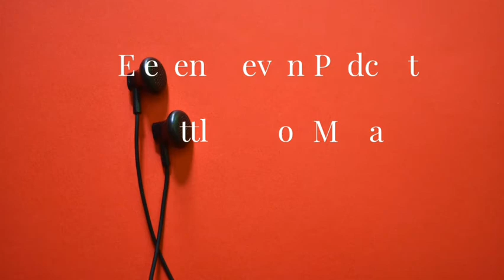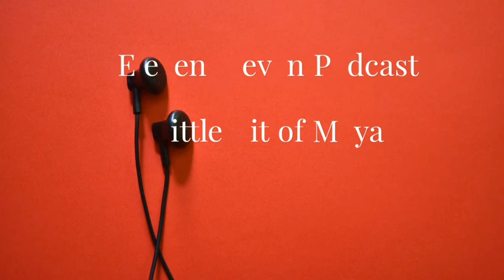Little Bit Of Maya|Every Beautiful day of my Life|Rashmi|Eleven Eleven podcast 🍃 ft: Suba&Rashmika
Rashmi is here to tell you the beautiful moments of life.Listen to the beautiful narration of her words that makes you the happy smiles.

Ft:Subapriya & Rashmika.

You can also listen to our episodes on Anchor, Spotify,Google podcasts🥰

Regards,
Team Eleven Eleven 🍃